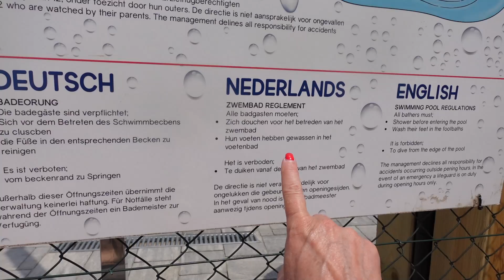In 1 dag op de motor naar Italie!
Ook binnenkort op vakantie? . Een echte aanrader! Luxe kamperen, met je tentje, camper, het kan allemaal! Ik ben heel trots dat ik ambassadrice mag zijn van Vancanze col cuore, 8 prachtige glampings waarvan er 7 in Italië zijn en 1 in Nederland!
Liefs,
Irma Knol

Welkom op mijn kanaal. Ik maak video's over mijn leven. Motor rijden op mijn Ducati Monster 797+, mijn fitness workouts, mijn kinderen Milan Knol, Enzo Knol en Sjen, mijn kat Maxima, koken met Irma en alles wat mij verder bezig houdt. Positief in het leven staan is voor mij heel belangrijk.